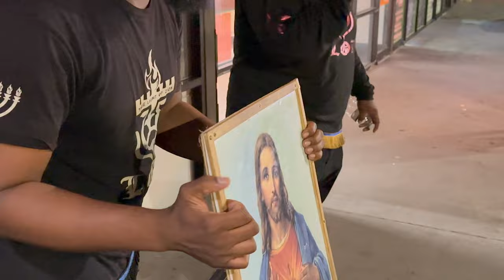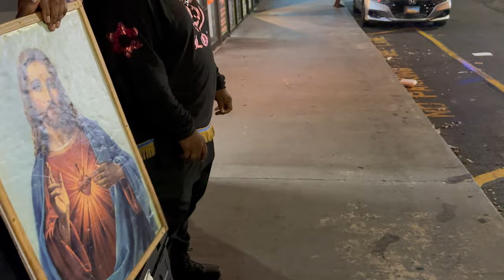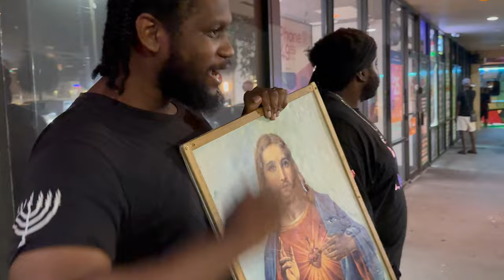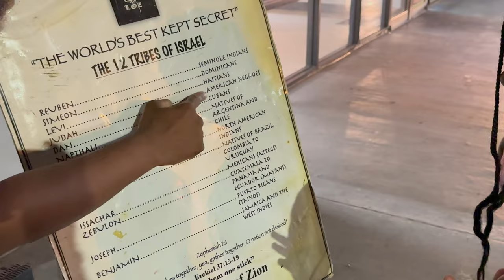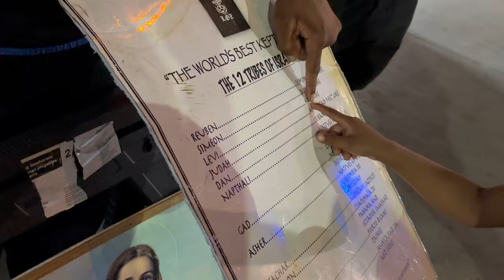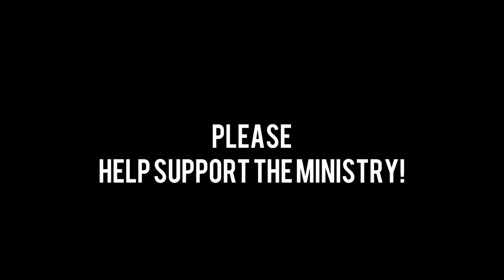YOUNG CHILDREN BEAT UP ON WHITE JESUS!!!